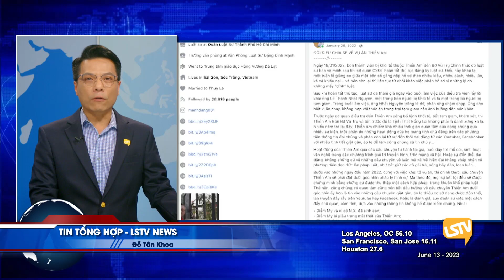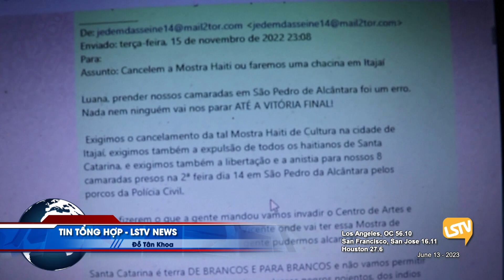Tin Tức Tổng Hợp LSTV (06-13-23) P1